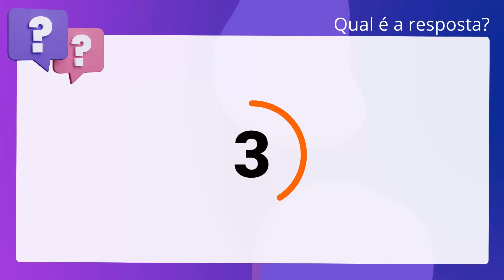QScon Direito: [Art. 53, § 3º, CF] IBFC 2013 - Oficial de Cartório (PC-RJ)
Art. 53, § 3º, CF | IBFC 2013 | Oficial de Cartório | (PCRJ)

Recebida a denúncia contra o Senador ou Deputado, por crime ocorrido após a diplomação, o Supremo Tribunal Federal dará ciência à Casa respectiva, que, por iniciativa de partido político e pelo voto da maioria absoluta de seus membros, poderá, até a decisão final, sustar o andamento da ação.

Gabarito: Falso